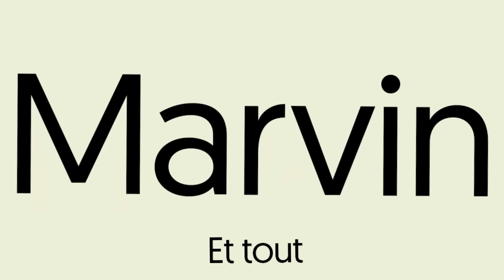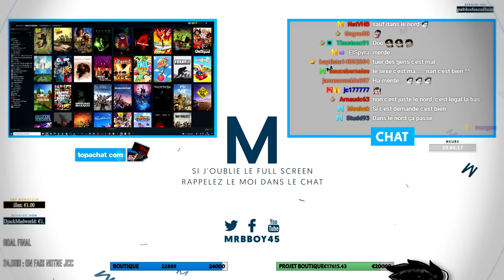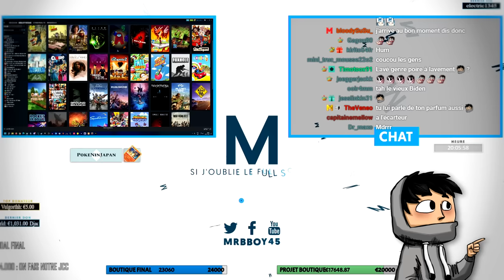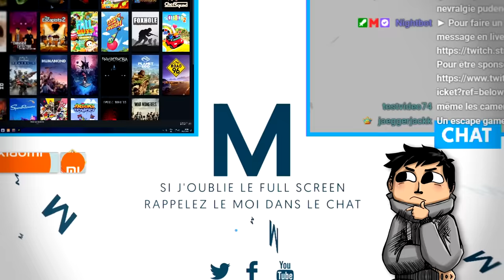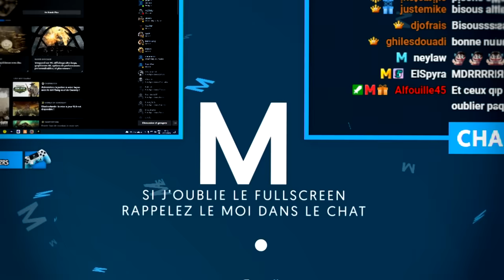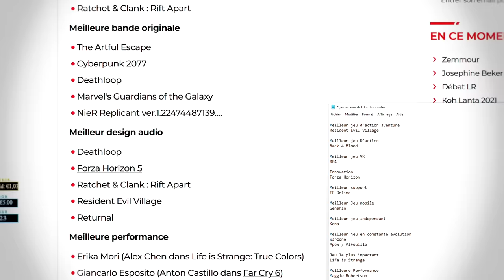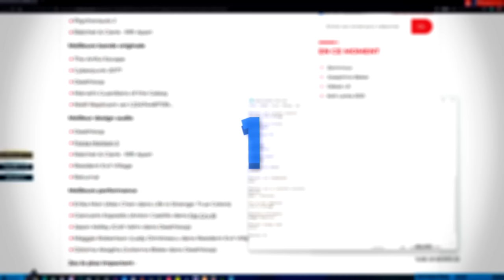Best Of Live : Marvin vendeur à l'espace culturel 🧑‍💻 | #100